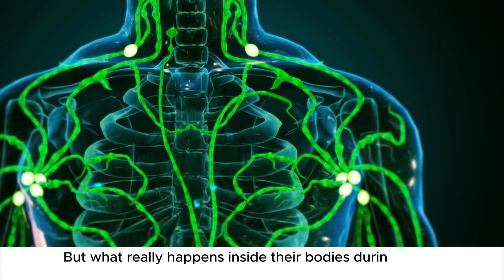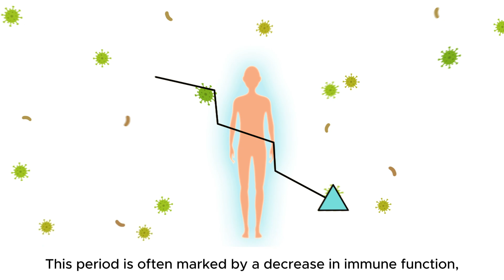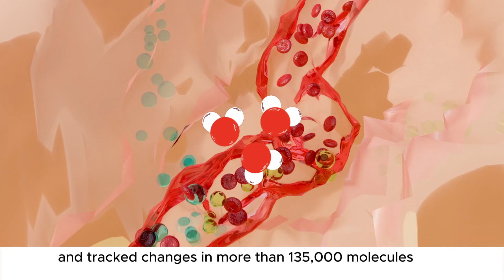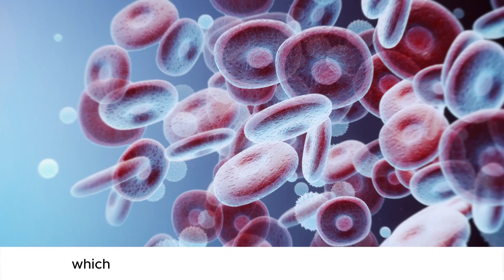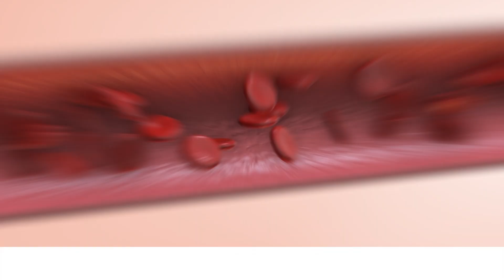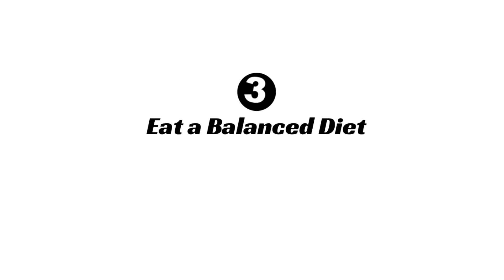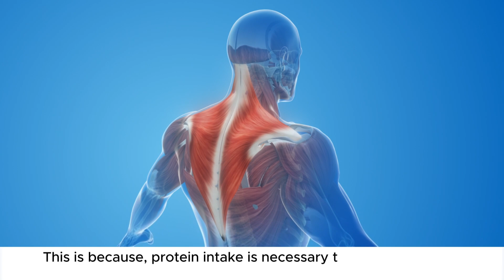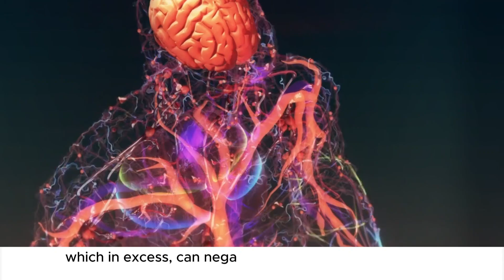Why do we feel rapid aging in our 40s and 60s; Can it be Slowed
🌟 Feeling Like You're Aging Too Fast? 🌟

If you're in your 40s, 50s, or 60s and noticing the effects of rapid aging, you're not alone! In this video, we break down the science behind aging and why it speeds up during these critical years. 🧬

What You'll Learn: ✅ The key factors contributing to accelerated aging
✅ Effective strategies to slow the process and restore vitality
✅ Expert tips for staying youthful and energized

Don’t let your age define you! Start your journey to a more vibrant life today. Click play now!

5 Foods That Make You Feel OLD & Promote Skin Aging
Age 50+? Eat These 5 Fruits for a Healthier, Happier Life

⏱ TIME STAMPS
0:00 Intro
0:32 Why we feel rapid aging in our 40s and 60s
2:59 But can this aging be slowed?
3:10 Number # 1 Get Proper Sleep
4:37 Number # 2 Do Regular Exercise
6:31 Number # 3 Eat a Balanced Diet
7:38 Number # 4 Stop smoking and alcohol consumption
8:17 Number # 5 Manage Stress
8:54 Like & Subscribe